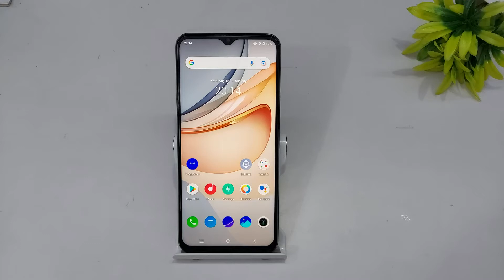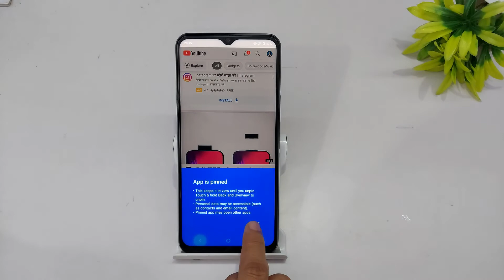How to enable/disable screen pinning in vivo y53s | app pin | Vivo y53s me screen pinning kaise kare